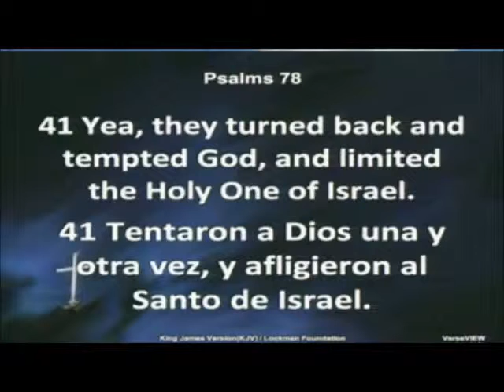Free to Run Born to Win Part 2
Pastor Ray Phillips
3/16/14 pm service